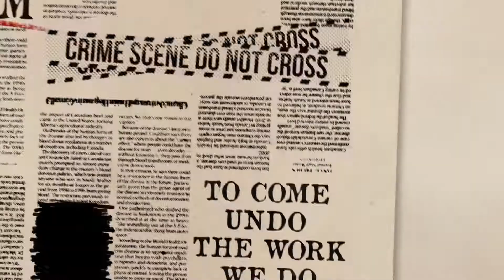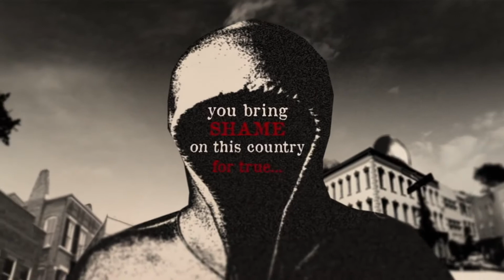The Specials Embarrassed By You